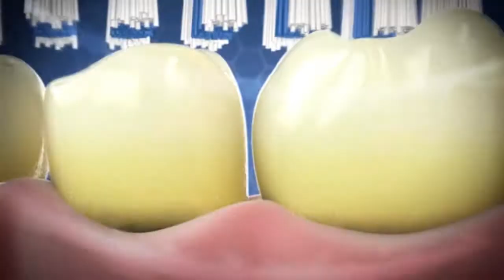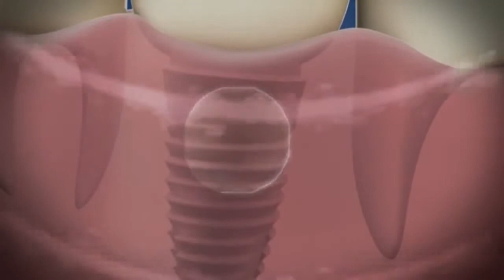Emmi-Dent Presentazione ITALIANO